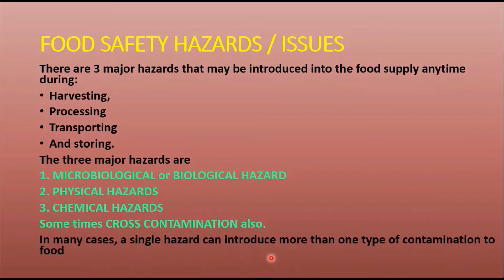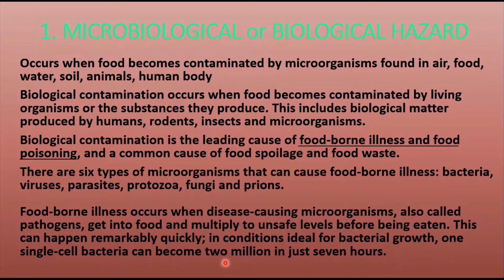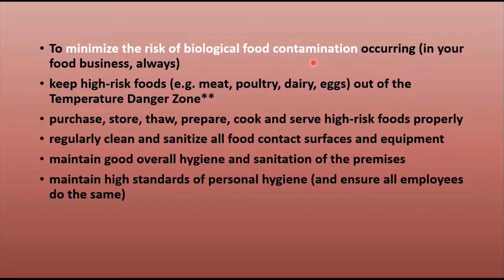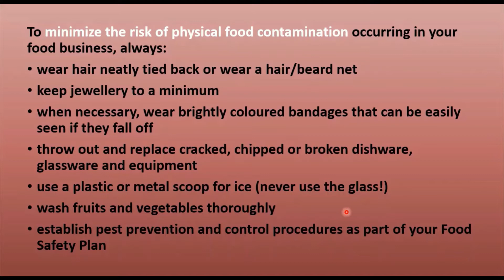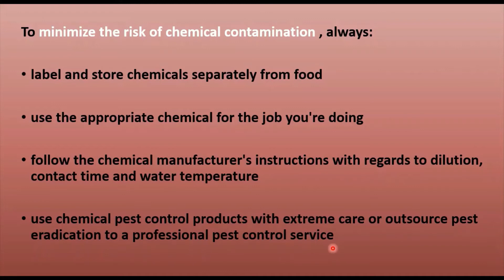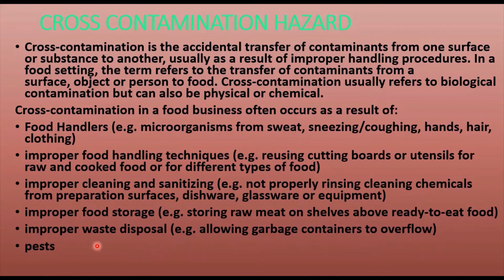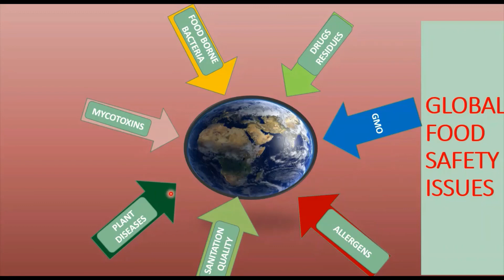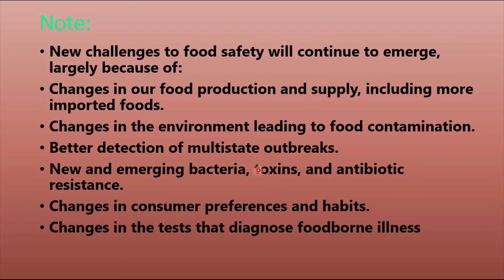FOOD SAFETY - FOOD SAFETY ISSUES (part - 2) - FOOD MICROBIOLOGY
This part 2 covers " FOOD SAFETY ISSUES"
 The previous video part 1  covers "FOOD SAFETY - INTRODUCTION"